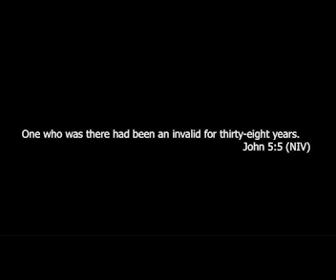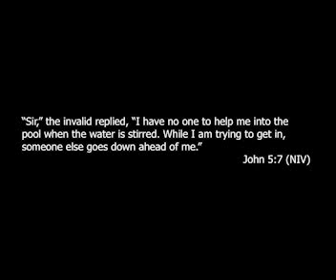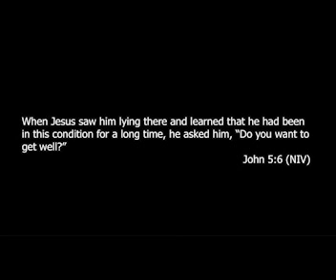The Courage to Get Well - Rod Hairston